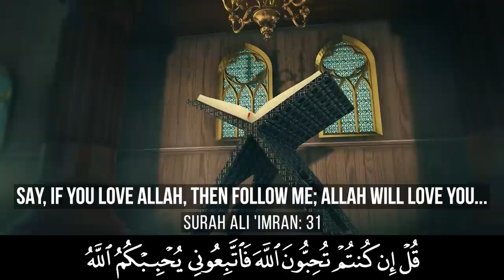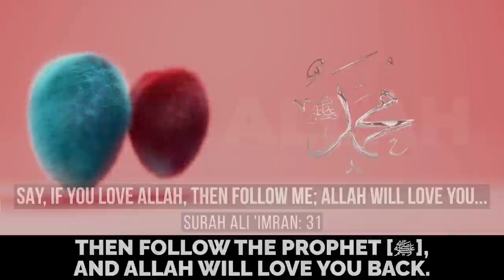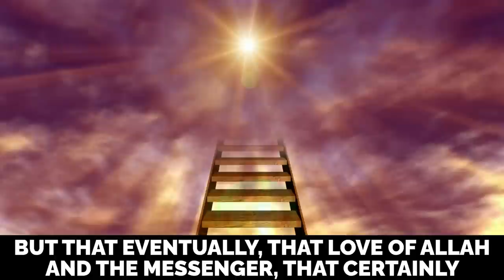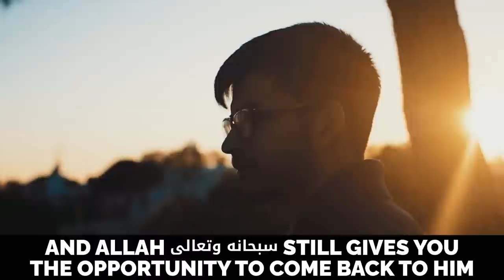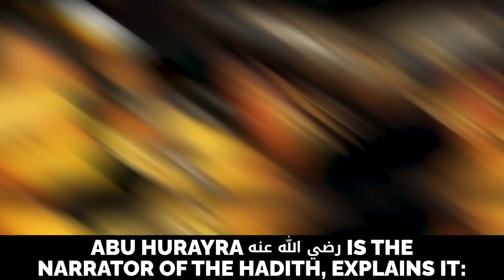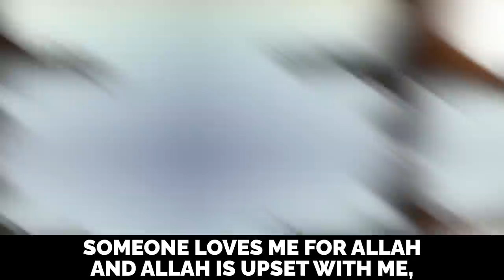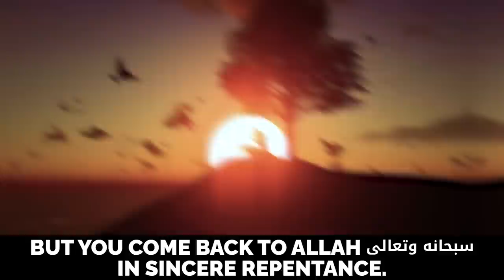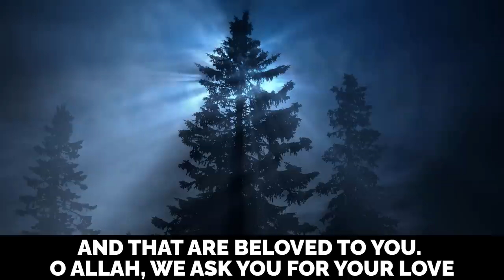THIS SAHAABI WAS AN ALCOHOLIC, BUT HE LOVED ALLAH!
THIS SAHAABI WAS AN ALCOHOLIC, BUT HE LOVED ALLAH! - @OmarSuleimanPersonal

Speaker: Imam Dr. Omar Suleiman